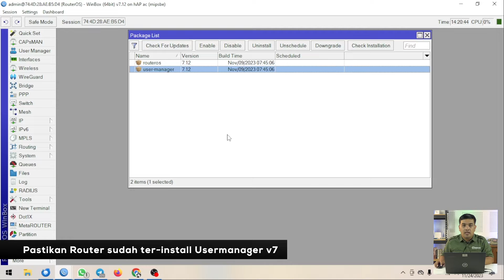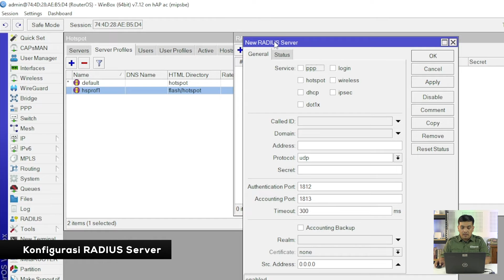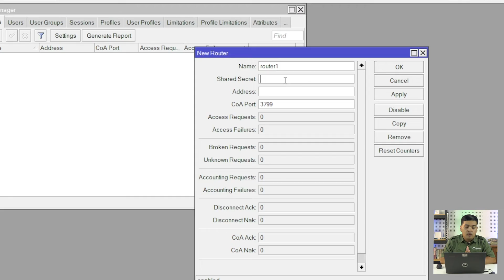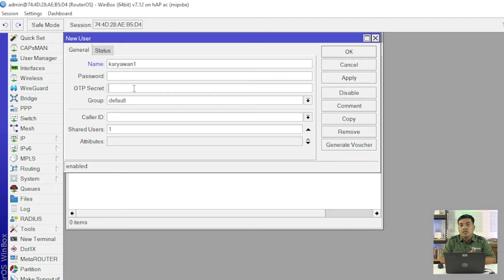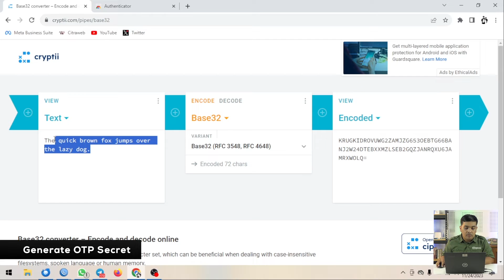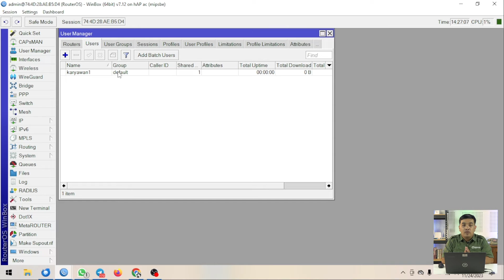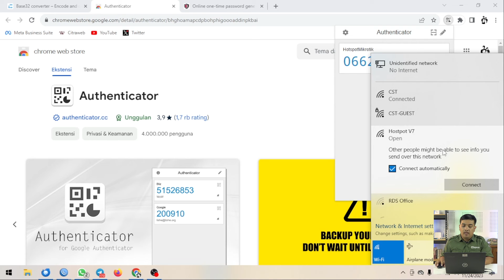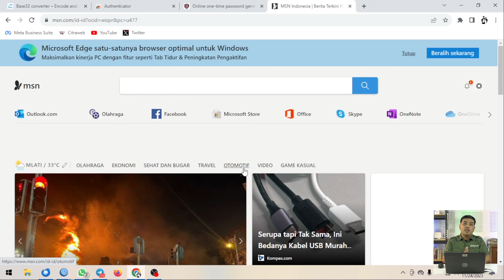Login Hotspot Dengan OTP - MIKROTIK TUTORIAL [ENG SUB]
Sebagai admin jaringan, kita sering mendapati WiFi jaringan kita terdapat banyak user yang terhubung namun tidak sesuai dengan jumlah karyawan yang ada, padahal jaringan WiFi tersebut seharusnya hanya karyawan sertentu saja yang boleh terhubung. Setelah ditelusuri ternyata password WiFi kantor kita bocor ke perangkat yang bukan milik karyawan kantor kita. Untuk menambah keamanan jaringan WiFi tersebut, di perangkat MikroTik dengan RouterOS v7 memiliki fitur keamanan tambahan yaitu OTP Secret.

OTP (One-Time Password) sering digunakan untuk melakukan verifikasi pada saat login akun media sosial atau E-Wallet, OTP bisa juga anda gunakan untuk informasi login pada hotspot MikroTik dengan memanfaatkan userman pada RouterOS versi 7.